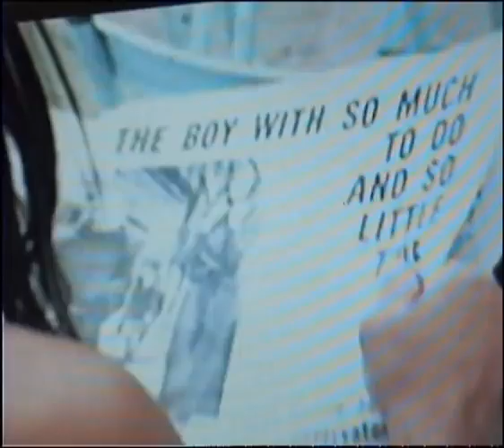Pink Floyd. Live Saint Tropez 1970. Atom Heart Mother. Ronan rare videos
à suivre bientôt...extraits live de la bande son du film "More"